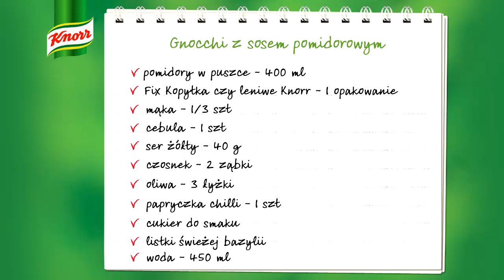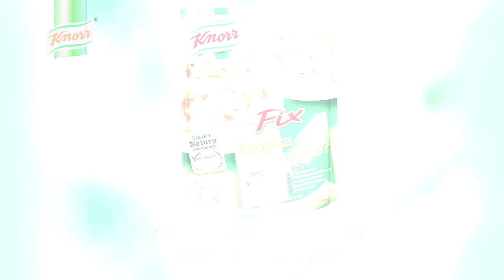Gnocchi z sosem pomidorowym - jak zrobić? | Przepisy.pl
Gnocchi z sosem pomidorowym
Włoskie kluski gnocchi z sosem pomidorowym to świetny sposób na obiad!

pomidory w puszce 400 mililitrów
Fix Chrupiące placki ziemniaczane Knorr 1 opakowanie
woda 550 mililitrów
mąka pszenna 100 gramów
jajko 2 sztuki
mąka 0.5 szklanki
cebula 1 sztuka
ząbki czosnku 2 sztuki
papryczka chili 1 szklanka
cukier do smaku
listki świeżej bazylii
ser żółty 40 gramów
oliwa 3 łyżki